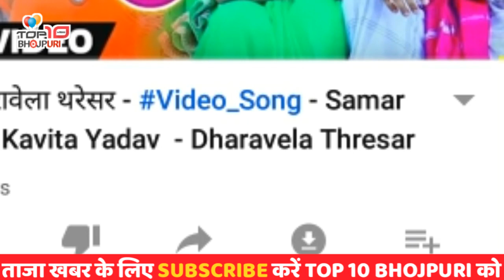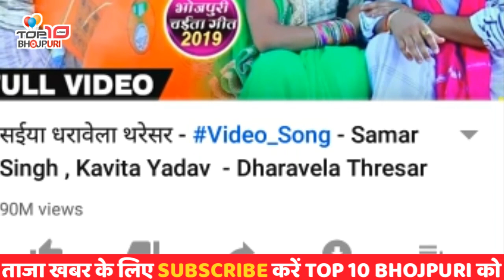शाम के 6 बड़ी खबर | 20 Aug | pawan के फिल्म boss, kheshri के गाना, Samar के 90,awedhesh,pramod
ध्यान दे : - इस वीडियो का मकसद लोगों को ख़बर और जानकारी देना है न की किसी को ठेस पहुँचाना, अगर किसी तरह का कोई शिकायत है तो कृपया पहले आप हमसे संपर्क करे email ID : Disclaimer : - I have used the poster, image or scene in this video just for the News & Information purpose . शाम के 6 बड़ी खबर | 20 Aug | pawan के फिल्म boss, kheshri के गाना, Samar के 90,awedhesh,pramod